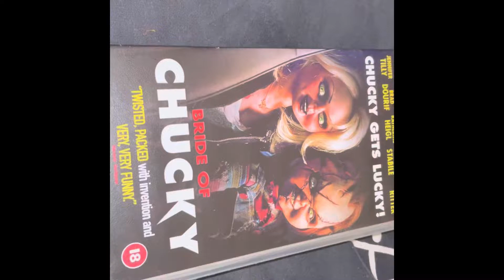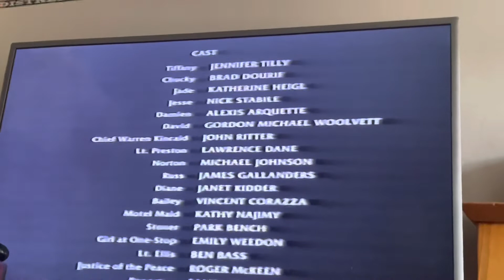The bride of Chucky horror movie reaction